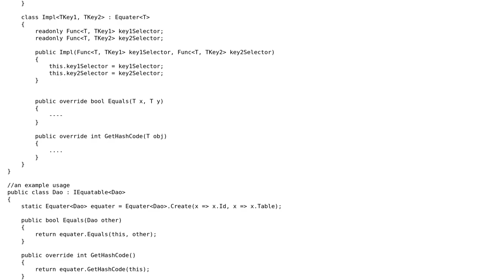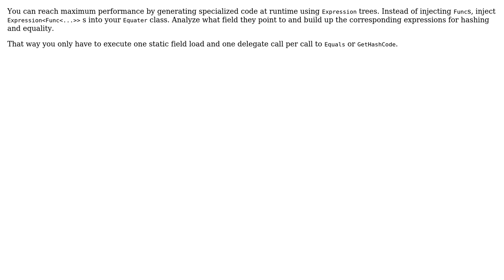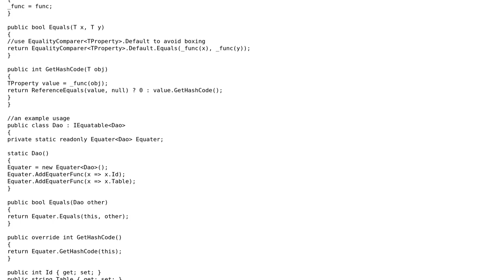Generic wrapper for equality and hash implementation (3 Solutions!!)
Generic wrapper for equality and hash implementation

With thanks & praise to God, and with thanks to the many people who have made this project possible! | Content (except music & images) licensed under CC BY-SA | Music | Images & others | With thanks to user usr user theDmi user nawfal user Jamal user jam40jeff and the Stack Exchange Network Trademarks are property of their respective owners. You are responsible for your own actions.